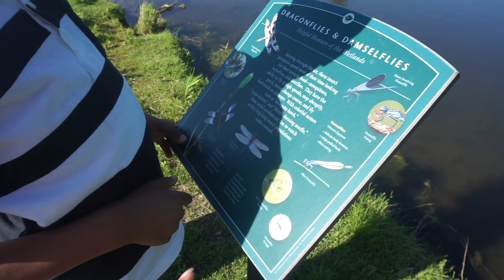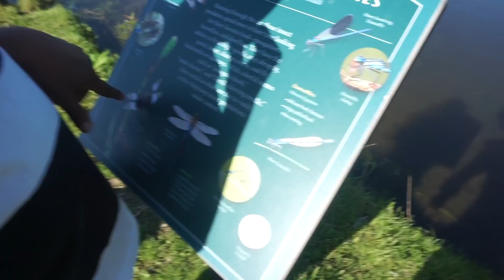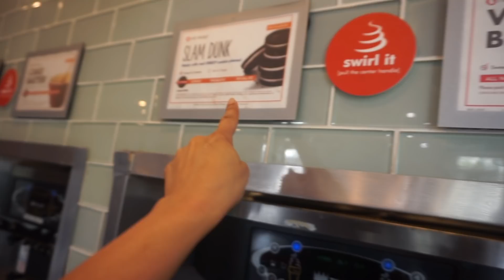SHOULD YOU BE ON THE KETO DIET?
We're back with another vlog!

Chip Challenge!!!
Teaching a 2 year old the skateboard basics. On mini ramp and flat ground.